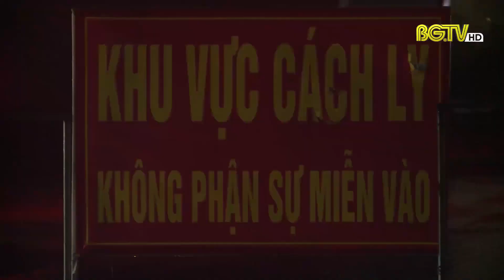Thành phố Bắc Giang quyết liệt truy vết, khoanh vùng ca mắc F0